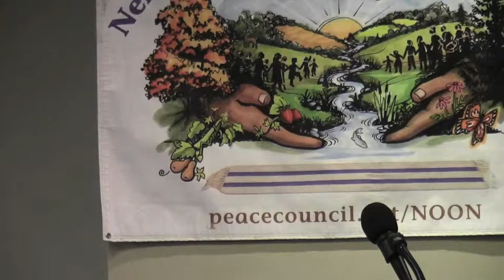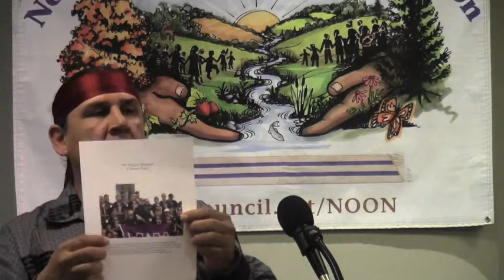Working As Allies to Indigenous People: Jake Edwards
Lessons learned working to support The Onondaga Nation, North America. May 16th, 2012. New York, New York.

Speaker: Jake Edwards: Onondaga Ntion, Haudenosaunee Confederacy